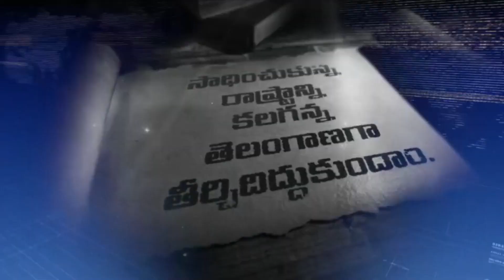Astrologer Venu Swamy Predicts CM KCR Political Future | Venu Swamy About Telangana Politics